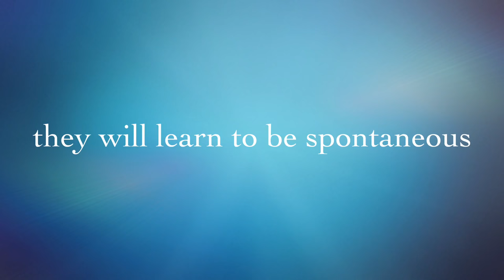A&M Show Preview - It's TIME!!!!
The Andrew & Marie Show is live! We will be uploading our first content really soon!

We wanted to highlight our adventures in the Bay Area. We will also be doing pranks, challenges, foodventures, and of course vlog about our day. Featuring our little boy Tristan who will make several cameos in our vlogs!